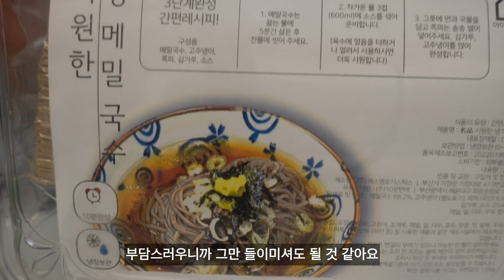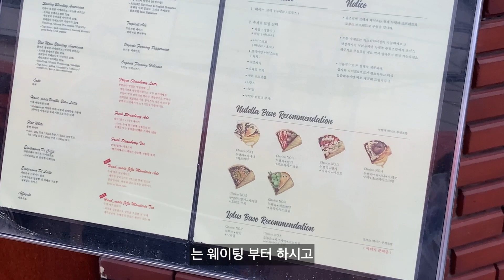[eng]남자요리브이로그 l 월급 일주일 전 냉장고 털어서 연명하는 브이로그, 🍺아사히생맥주, 버섯덮밥, 가지탕수, 메밀국수, 치즈돈카츠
1080p화질로 시청하시는 것을 추천드려요😄

기름 한 가득 머금은 가지탕수 한 입 하실래요?🤮